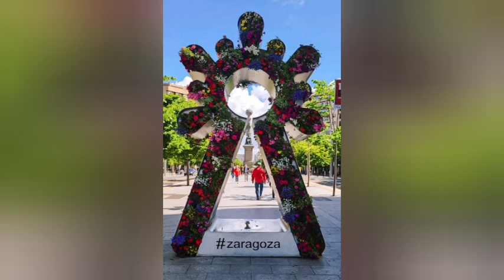Aquí La Verdad Porque Soculo dejo el Canal de Roma y ha 3mbäräzäd0 a Una m3n0r de Edad